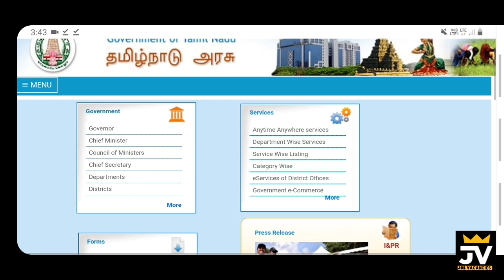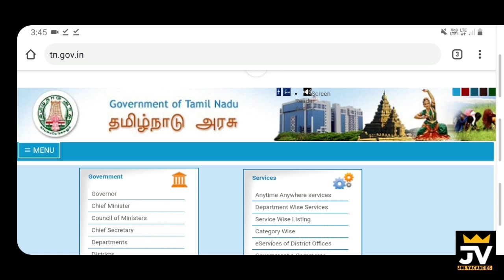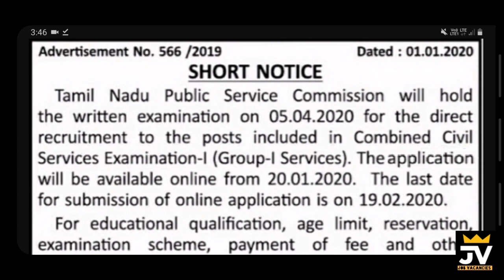தமிழக அரசின் பஞ்சாயத்து கூட்டுறவு வர்த்தக பதிவு பொதுத்துறை என பல துறைகளில் வேலை...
இந்த வாய்ப்பைத் தவறவிடாதீர்கள்.

தமிழக அரசின் 2020 ஆம் ஆண்டில் பல்வேறு துறைகளில் வேலைவாய்ப்பு.

notification:-

இந்த வாய்ப்பை தவற விடாதீர்கள்.                       எங்களைப் பின்தொடருங்கள்

உங்களுக்கு தேவையான அனைத்து தகவலும்  நாங்கள் தெரிவிக்கிறோம்

தொடர்ந்து நமது YOUTUBE CHANNAL பார்வையிடுங்கள் நன்றி*.

விரைவில் உங்களுக்கு அரசு வேலை கிடைக்க வாழ்த்துக்கள் நன்றி.

👍🏻👍🏻 இந்த வாய்ப்பை தவற விடாதீர்கள்.